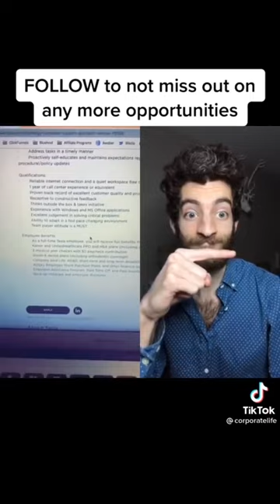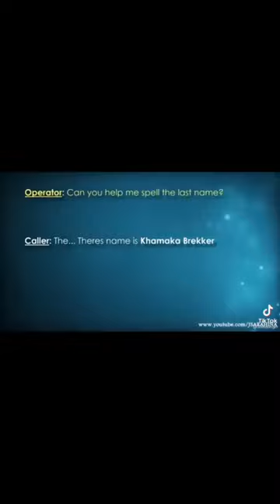Funny moments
Call Center Funny moments compilation